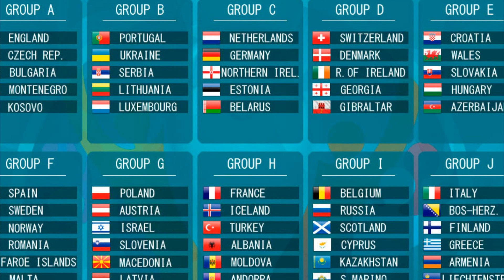PES 2020 NOVIDADE BOMBÁSTICA!! EUROCOPA ANUNCIADA!!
PES 2020 informações, PES 2020 novidades oficiais, PES 2020 noticias, PES 2020 informações oficiais,PES 2020 eurocopa, pes 2020 uefa euro, pes 2020 novas ligas